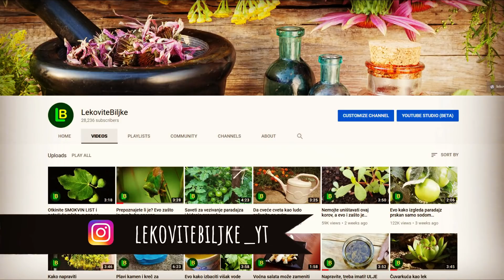Naš imunolog otkriva: Mega doze VITAMINA D treba da uzimaju...